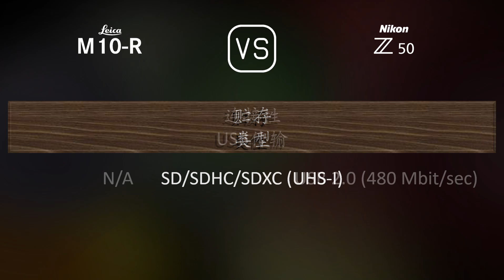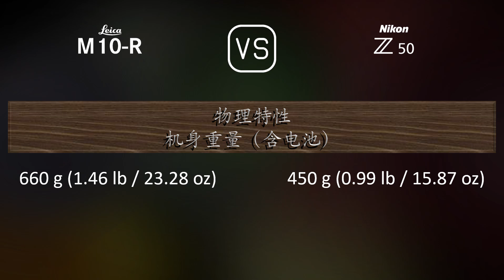Leica M10-R 与 Nikon Z50 的规格比较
本视频是 Leica M10-R 与 Nikon Z50 的功能概述和规格比较 (comparison of specifications)，希望对您有所启发。感谢您的支持。

00:25 推出
00:33 机身
00:40 传感器
01:01 图片
01:16 光学与对焦
01:41 屏幕
01:58 取景器
02:13 摄影功能
03:06 录像功能
03:20 贮存
03:24 连接性
03:49 物理特性
04:07 杂项